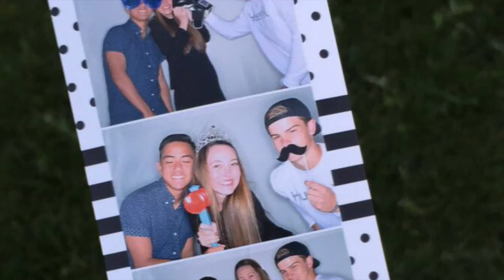Nick Tran's Last Lecture